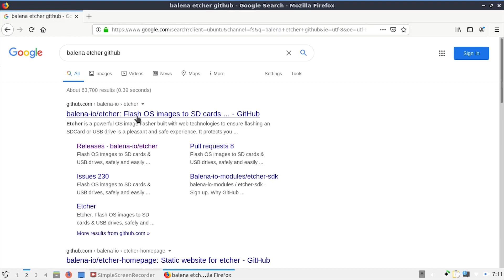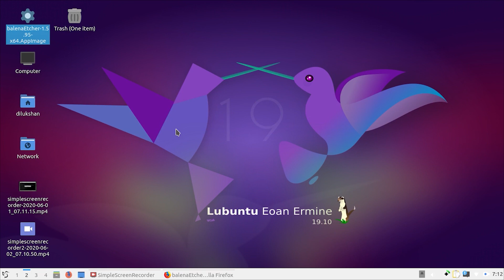How to Install Etcher on Linux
Hi there! New to Tech Seedr? If so, here's what you need to know - I like to do Premiere Pro Tutorials, After Effects tutorials, Windows / Linux Customization & Dual booting stuff a LOT, so I use this channel to help people to solve their problems.